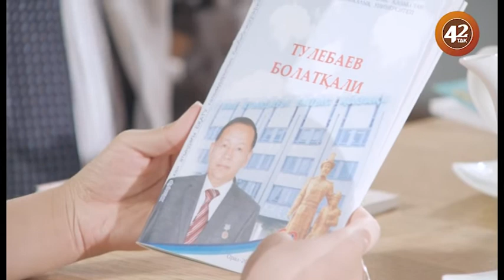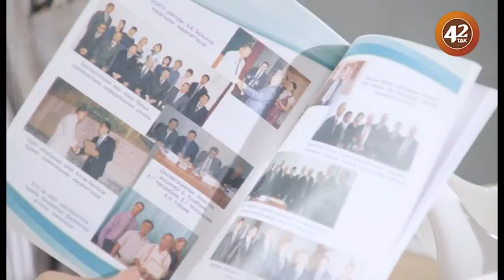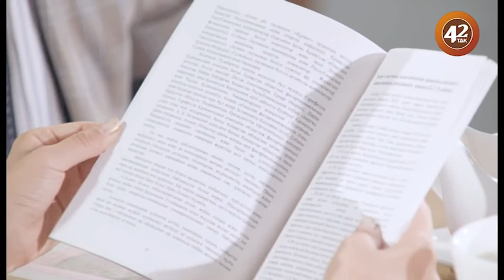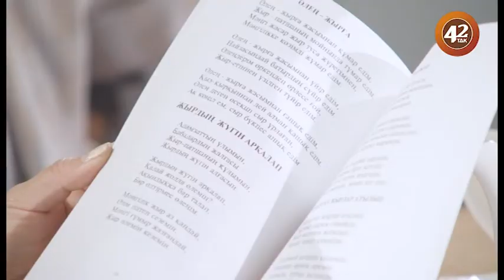"Нұрбигүлмен Сырласу" (08.11.2018)